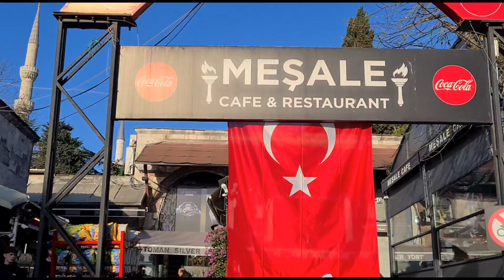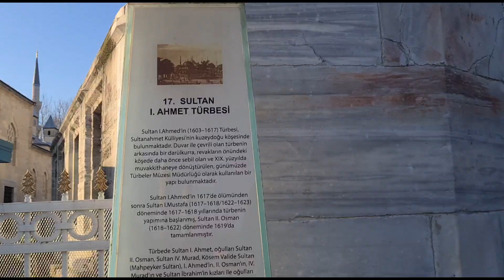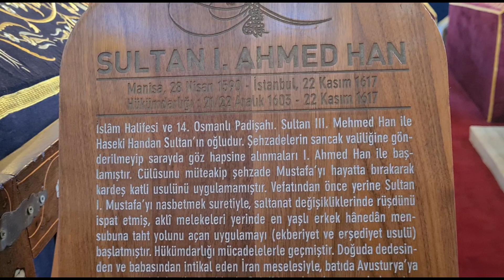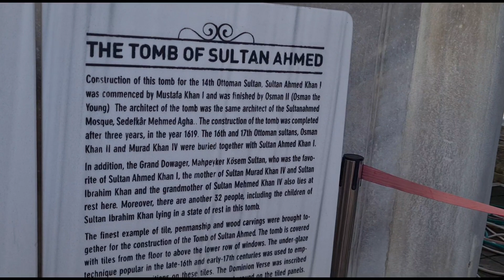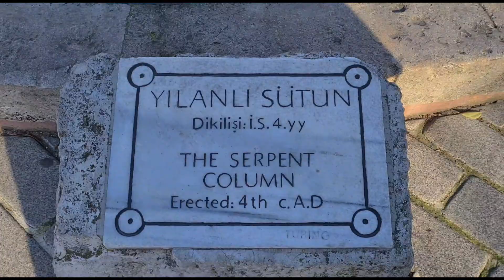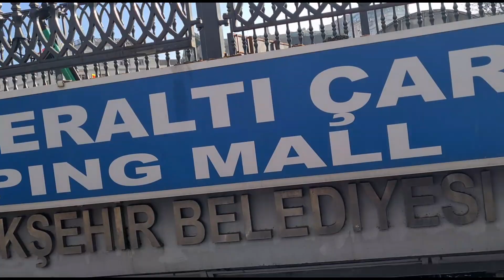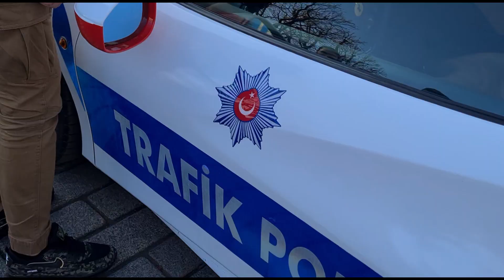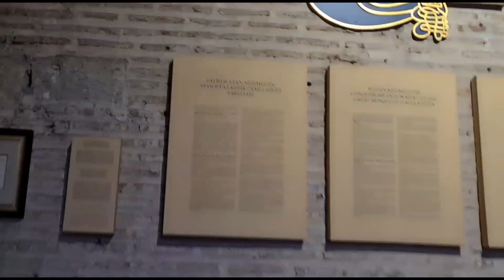Turkey Vlog 7|Tomb of Sultan Ahmet & Family| Namaz in Hagia Sofia Mosque| Lovely day in istanbul